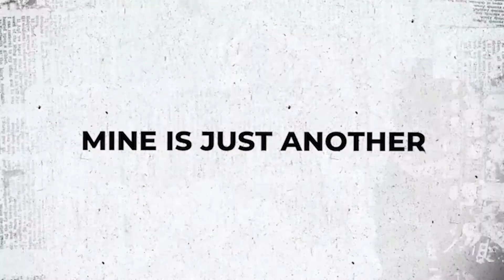How the Old Testament Points to Jesus - HOTTWOG Bible Study Day 3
This is Day 3 of the bible study series based on my song Hold on to the Word (HOTTWOG - "Hold on to the Word of God"). In this video we look at how the bible is all about Jesus. This is more of a part 1 as we're going to focus on how the Old Testament points to Jesus. Scriptures: Genesis 3: 15, 1 John 3:8, Deuteronomy 18:18, John 5:46, Isaiah 9:6-7, Isaiah 53:3-6